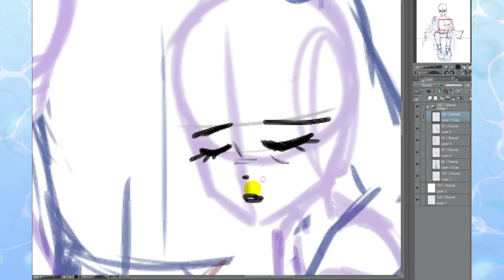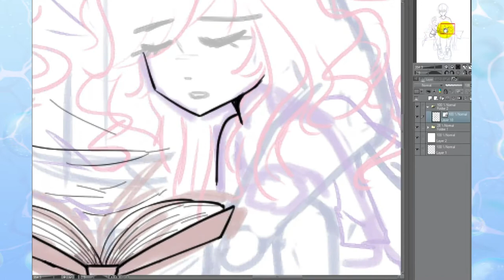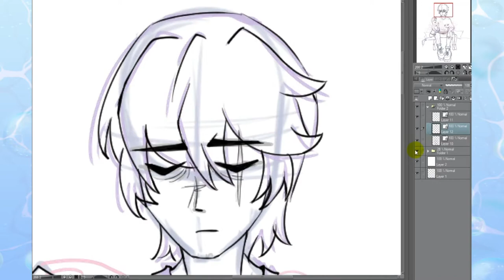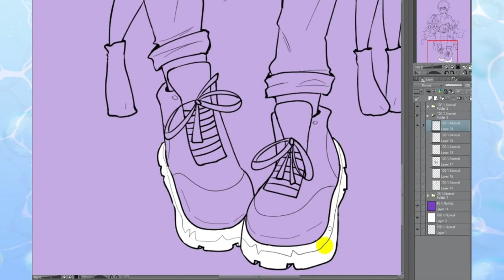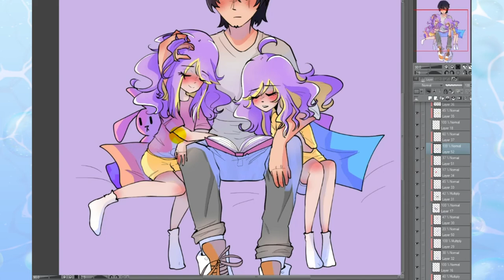Есть ли польза от конфы по взаимолайкам? | Плюсы и минусы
делюсь опытом прибывания в конфе по взаимолайкам.
• сделать репост видео
• написать комментарий